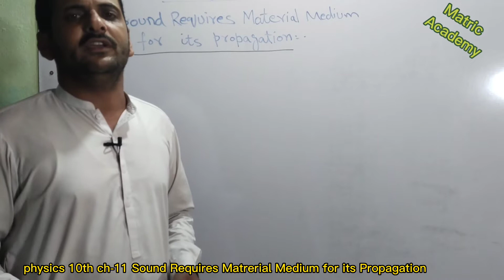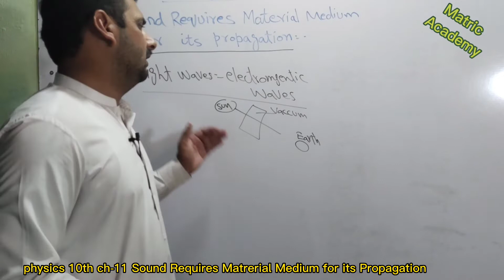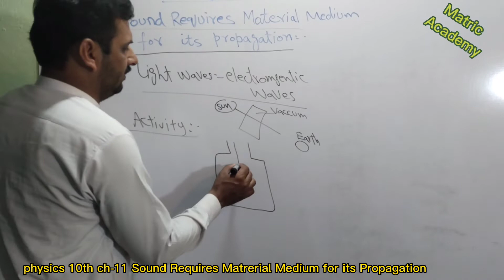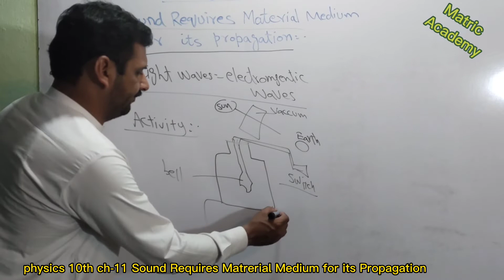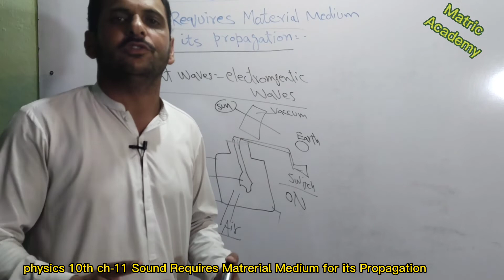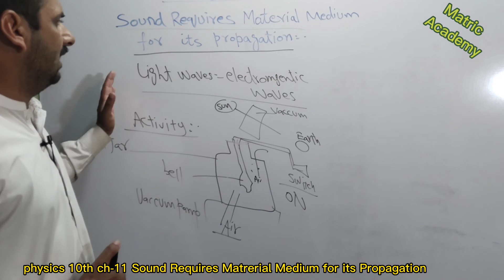10th Physics Ch-11 Sound Requires Matreial for its Propagation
Punjab boards Physics class 10th chapter 11 Sound . matiral required for propagation to sound